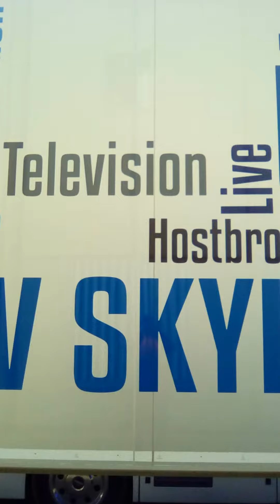Riot Games League of legends en el Palau Sant Jordi Barcelona Del 8 al 11 de diciembre de 2016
League of legends en el Palau Sant Jordi de Barcelona Del 8 al 11 de diciembre de 2016 Hora: 16h

Duras jornadas de trabajo de varios dias de muchas empresas instaladoras , de profesionales de ...para que todo funcione correctamente, previas a la apertura de las instalacciones
 riot games security

You put a lot of trust in us when you hand over your info, and we don’t take that for granted. Keeping your data safe is a priority for us, so we have teams across security, engineering, and communications that work to protect you. We strive to be as transparent as possible when it comes to our security efforts to help you stay informed and take action when needed. We’ll continue to update this page to include all relevant security-related info, past and present.
When you give us your info and your payment information, we mainly use it to verify your account, give you the content you want in game, or improve your overall experience. And we only share it with third parties in limited circumstances when it serves to provide players with additional services and a better overall experience. We comply with local, state, and federal agencies of various countries as required by law, when we deem it protects players more than not cooperating, or when we need to protect the live service, Riot assets or Rioters. For more information on how Riot stores and uses your data, please see our Privacy Policy.
For issues with your account, head over to the Player Support page.
Puede que el Campeonato Mundial de 2016 haya terminado, pero ¡toca prepararse para la locura del All-Star 2016! Este año,l 8 al 11 de diciembre en el Palau Sant Jordi.

Preparaos para presenciar una competición internacional a otro nivel. Aquí tenéis todo lo que necesitáis saber para conseguir las entradas y formar parte de la acción.